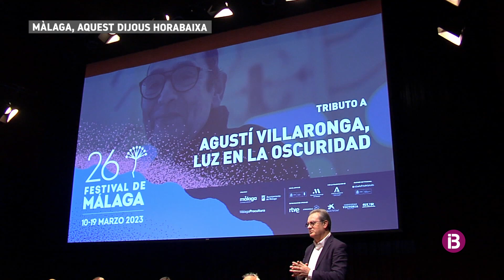Homenatge a Agustí Villaronga al Festival de cine de Màlaga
Tribut emotiu amb actors i actrius i també productors i amics com Cesc Mulet